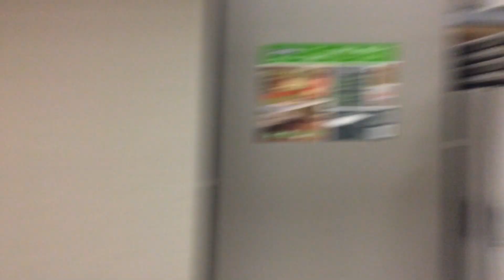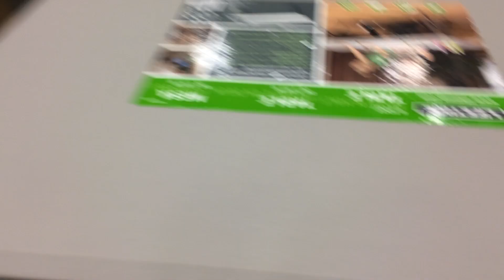TOYTASTIC family VLOG #1. Random daily events. The TOYTASTIC Sisters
Heh TOYTASTIC friends. We thought it would be fun to start vlogging... So heres the first of many TOYTASTIC family VLOGS!
Thank you soooooooo much for watching!!!